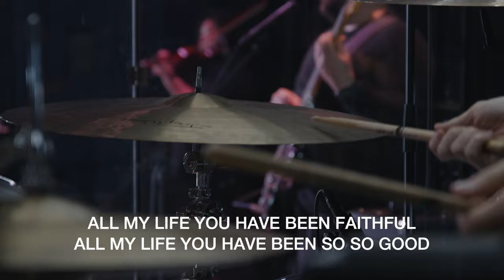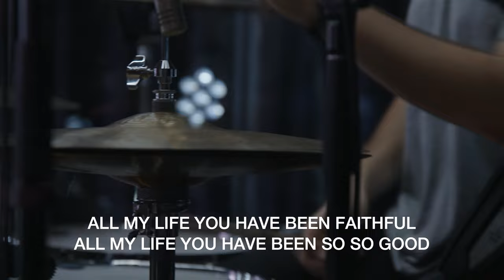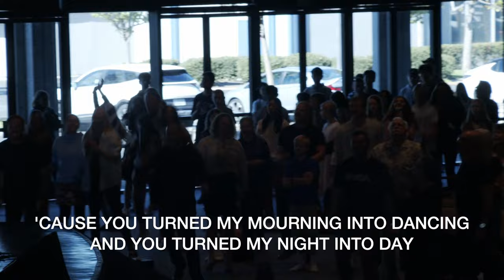Goodness of God & Spontaneous Worship | Tully Wilkinson | Dwelling Place Anaheim Worship Moment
⚫ LYRICS

Verse 1

Chorus

You have been so so good
With every breath
That I am able

Verse 2

Chorus

Bridge

Writers: Ben Fielding, Ed Cash, Jenn Johnson, Brian Johnson, Jason Ingram